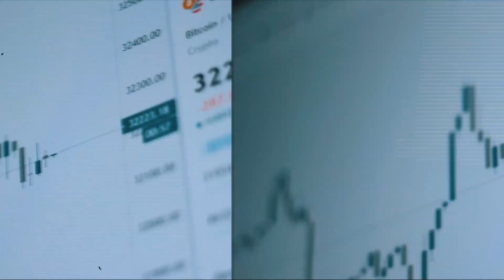Why CEOs Love Bear Markets | Dan Gunsberg, Hxro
GET UP TO A $8,000 BONUS IN USDT